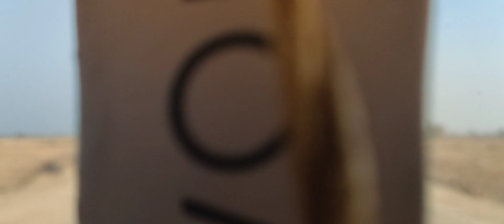आज तो राजस्थान सरकार ने दिल खुश कर दिया 🤣🤣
dev_dhakar7

Business Gmail